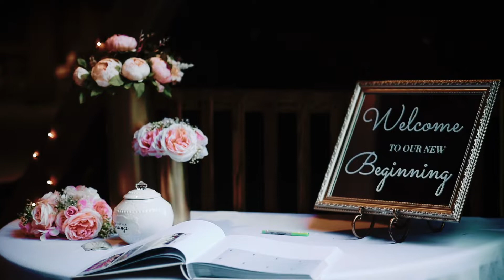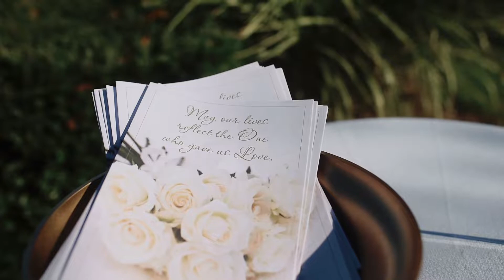One Barn Farm Highlight Film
An August wedding at One Barn Farm in Mifflinburg for Robert and Megan.